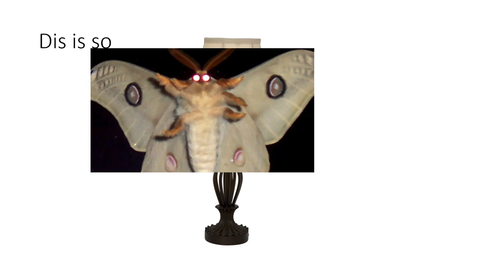So I just spent 10 minutes at PowerPoint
It took me 20 minutes